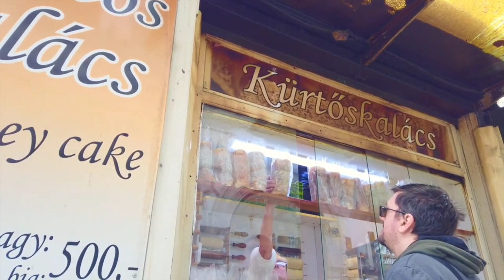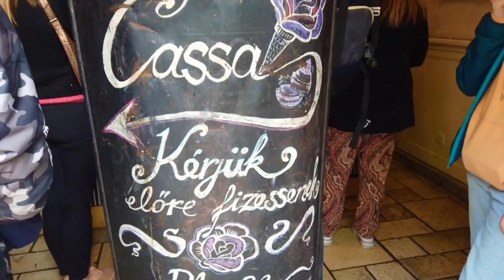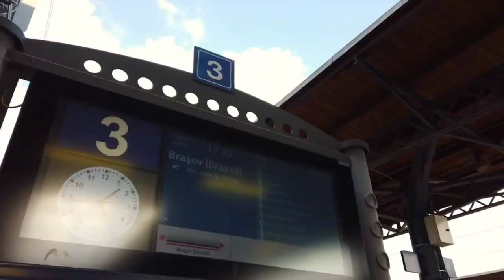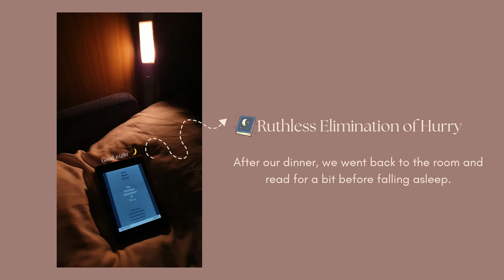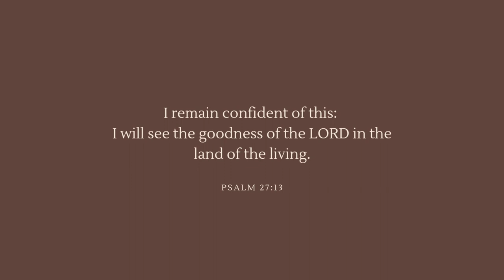DJI Osmo Pocket Vlog | Day 2 in Budapest + Cosy Calatori sleeper train experience 🤎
Hello there ✨️

This is the first time I'm using my DJI OSMO pocket, so I treated the trip as a sort of a test run.

What I used to edit:
iMovie
Canva Pro